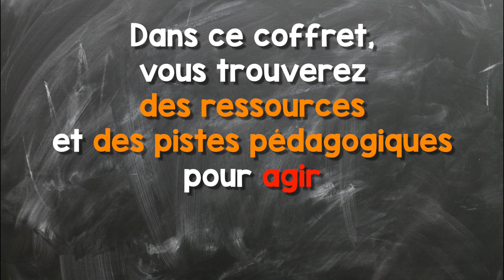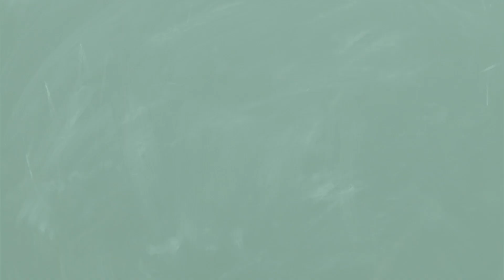capsule2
Le coffret "Comprendre et agir pour plus d'égalité" est accessible sur le site de CGé